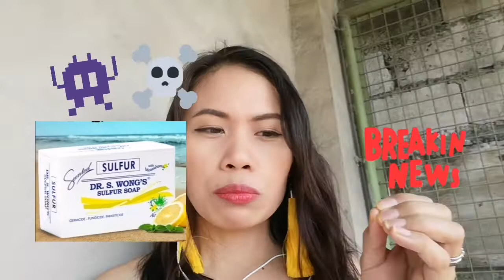SULFUR SOAP FOR PIMPLES AND GONE WRONG. WHAT IS THE SIDE EFFECTS?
PIMPLES TIPS  AND  GONE  WRONG??? AND WHAT IS THE SIDE EFFECTS OF USING SULFUR SOAP?? find out more @ the end of this video about the side effects that happened to me.

FYI using too much is not safe..disclaimer this is base on my experience. there a lot of product that is safe to use but using it as much too much is not safe anymore..use it moderately. or as prescribed by a dermatologist.

PRODUCTS MENTION IN THE VIDEO:
Nature republic- aloe cleansing foam
Virgin coconut oil
Dr.WONG Sulfur SOAP
-please see video for details

Pple:
Trying to share my experience
HORMONAL ACNE
TUTORIAL FOR ACNE
TIPS FOR SMALL YOUTUBER
Paaano paraan para mawala tigyawat